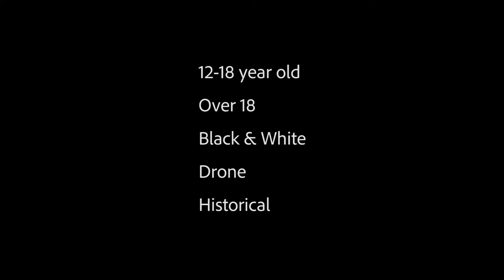Winners announced - Capturing your Bribie Island photography competition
This year the Bribie Island Seaside Museum turned 10, to celebrate we asked Queensland residents to share their photographed Bribie moments in the Capturing your Bribie Island photography competition.

We received lots entries across all 5 categories that showcased special moments, memories, and wildlife that call Bribie Island home.

Katie Bennett (Embellysh Photography), a professional photographer from the Moreton Bay Region was the judge tasked with the difficult job of choosing 1 winner from each category. Katie has also chosen a serious of highly commended photographs that will be released shortly for the voting of a people’s choice award.